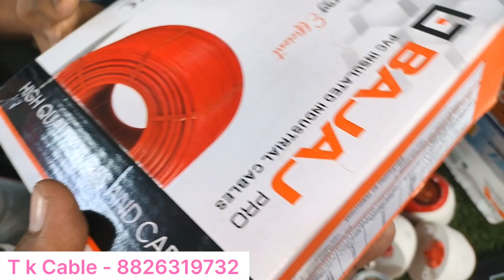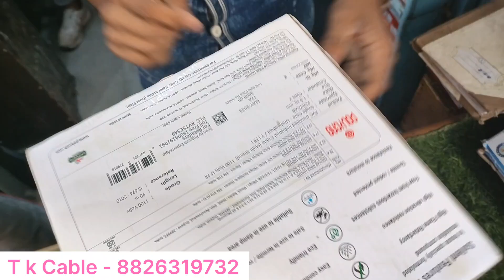Wire wholesale market Delhi 🔥1 रूपए मीटर वायर || sabse sasta wire market √√ wire market 2024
Bhagirath palace Delhi mobile number

electric wire
wire wholesalers
wire manufacturers
cheapest wire
low price wire
fitting wire
home wire
electric items
wiring
wire connectors
light switch wiring
electrical connectors
electrical cable
10 gauge wire
house wiring
12 gauge wire
2.5 mm wire price,
earth wire,
ground wire,
14 gauge wire,
neutral wire,
stranded wire,
1.5 mm wire price,
types of wire
live neutral earth
electrical wire connectors
red and black wires
t tap connector
waterproof wire connectors
wire a plug
high tension wire
plug top

Wire wholesale market Delhi || 1रूपए में 1 मीटर वायर || sabse sasta wire market !! electric business

Wire wholesale market Delhi || 1रूपए में 1 मीटर वायर || sabse sasta wire market !! electric wire

Cable wholesale market in Delhi
electric wholesale market in india
Best electronic Wholesale Market In Delhi
branded electronic wholesale market in delhi
wire wholesale market in delhi
switch socket Manufacturer in Delhi
switch socket wholesale market in Delhi
polycap wire wholesale market in delhi

data cable manufacturers in india wires and cables india polycab rr kabel finolex cables usb cable manufacturers in india best wire company in india 2023 top 10 wire in india 2023 top 20 wire company in india 2023 best quality electric wire brand in india 2023 top 10 wire company in world 2020 best wire in india 2023 which company wire is best for house wiring top 10 switch company in india 2023